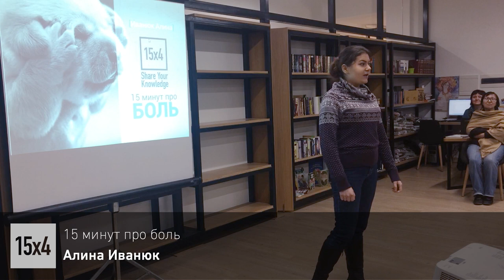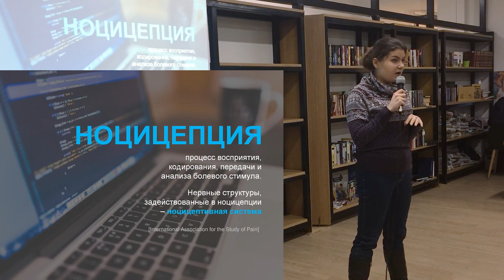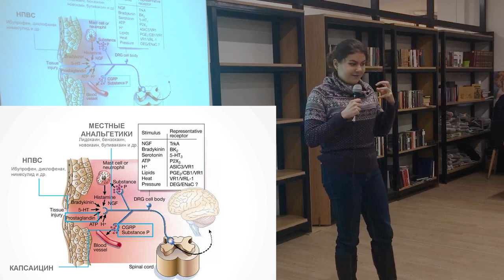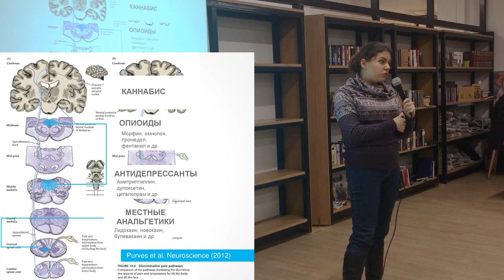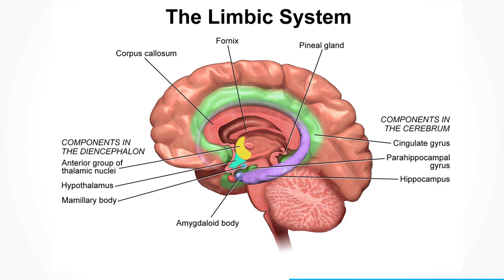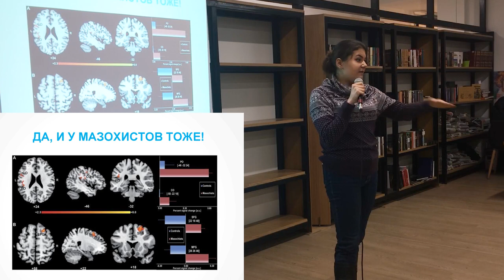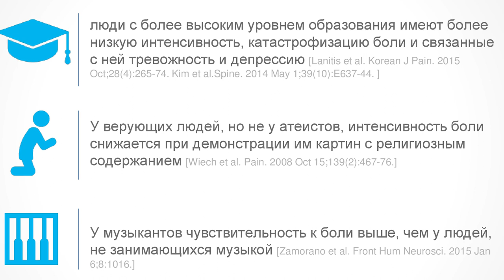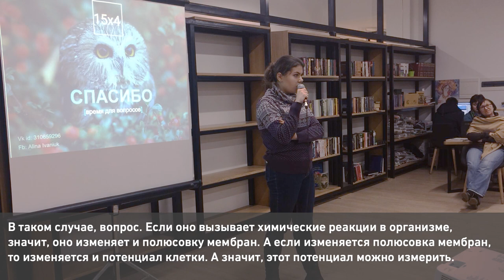15x4 -15 минут про боль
«Давайте спросим у двух мужчин с прорезывающимся зубом мудрости, сильно ли им больно. «О, невероятно, но перед лицом боли нет героев», - процитирует один Джона Оруэлла, трагически смахивая скупую слезу с покрытой серой щетиной щеки; другой же даже не сразу поймет, о чем его спрашивают. Что же такое боль? Как мы можем предотвратить или уменьшить болевые ощущения? Почему отвод предстоящей бурной ночи под предлогом «у меня болит голова» – Алина Иванюк

15х4 - это сообщество молодых ученых и фанатов науки.